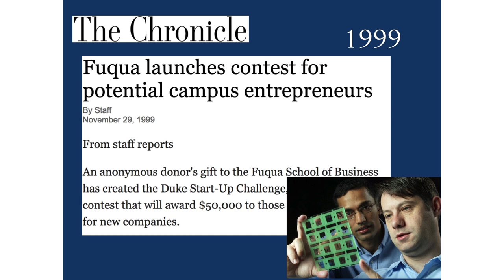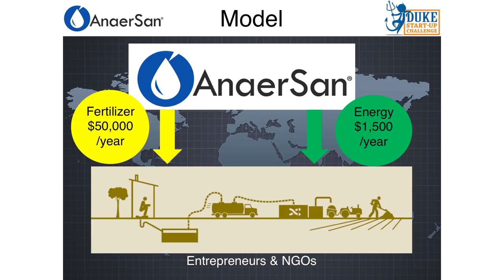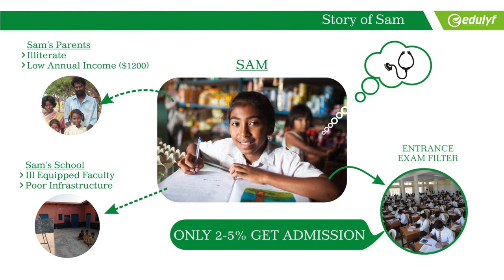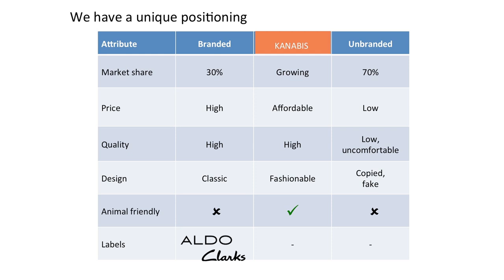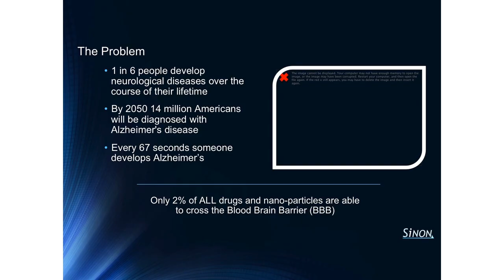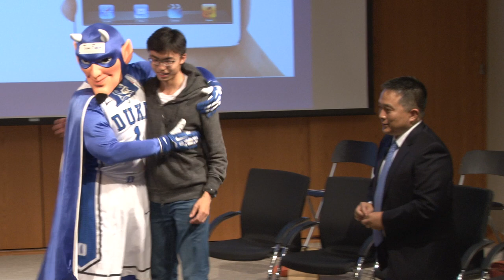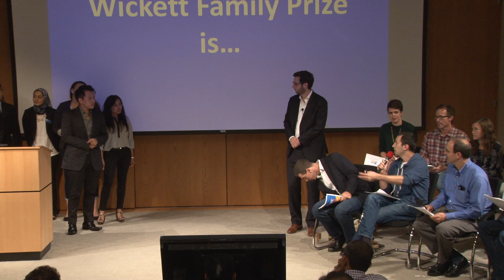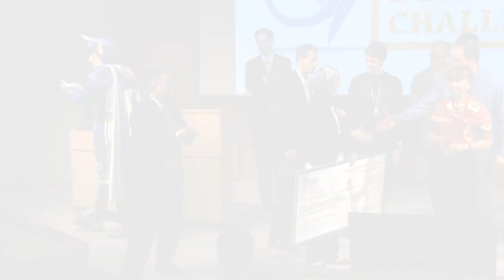16th Duke Start-Up Challenge: Grand Finale with Magdalena Yesil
The Duke Start-Up Challenge, founded in 1999, is designed to help Duke’s entrepreneurship community flourish with a yearlong competition. This lively evening featured ten team pitches and culminated with a $50,000 award to the winning team.

Event was held in Geneen Auditorium at Duke University - The Fuqua School of Business.